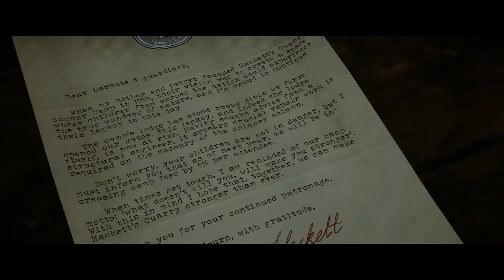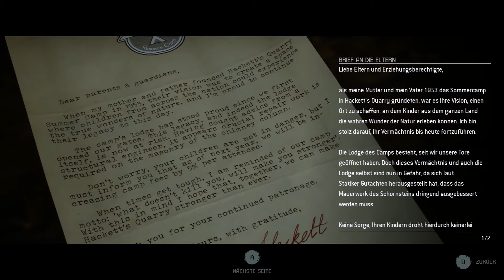THE QUARRY - 015 - Was in der Lodge geschah....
- THE QUARRY - HORROR

Inhalt:

Als die Sonne am letzten Tag des Sommercamps untergeht, wollen die Betreuer und Betreuerinnen von Hackett’s Quarry noch mal richtig feiern. Keine Kinder. Keine Erwachsenen. Keine Regeln.

Spiele alle der 9 Betreuer und Betreuerinnen in einer fesselnden kinoreifen Erzählung, in der deine Entscheidungen aus einem Netz von Möglichkeiten genau deine individuelle Story weben. Jeder Charakter kann dabei zur Hauptfigur werden, bevor der neue Tag anbricht.

Welche Story wirst du schreiben?